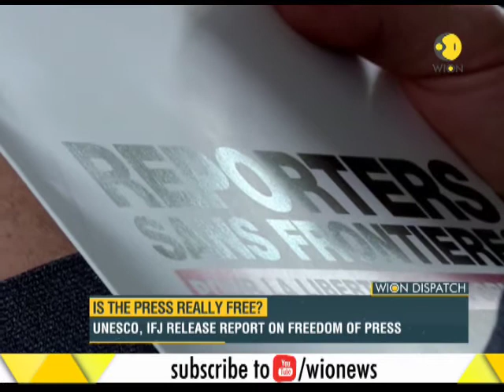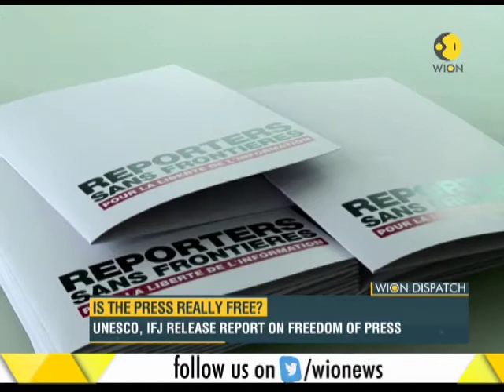WION Dispatch: May 3 celebrated as "Press Freedom Day", is the press really free?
The United Nations General Assembly declared May 3 to be World Press Freedom Day to raise awareness of the importance of freedom of the press. But is the press really free?. The frequent attacks on journalists around the country has weaken the meaning of free press.